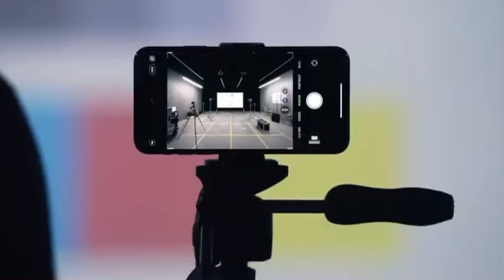iPhone 11 Pro Camera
I’m mainly reposting this for the people in my family who don’t know. Hopefully Apple or YouTube don’t force me to take it down. LOL